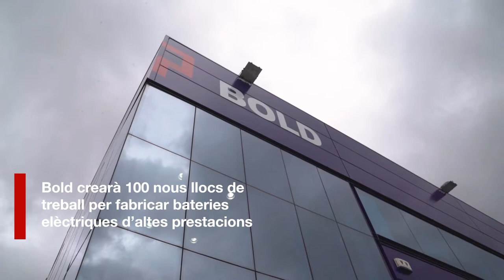Bold crearà 100 llocs de treball per fabricar bateries elèctriques d’altes prestacions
El conseller Torrent visita Bold, que crearà 100 llocs de treball per fabricar bateries elèctriques d’altes prestacions. L'empresa obrirà una nova planta de producció i diversos laboratoris a Montmeló. El projecte compta amb el suport del Departament d'Empresa i Treball, a través d'ACCIO.